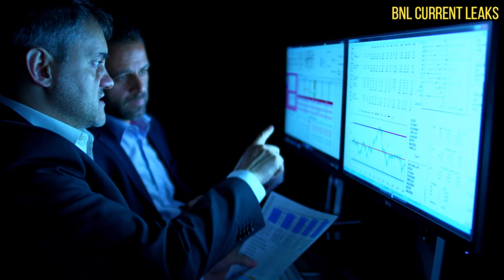Russia pounds eastern Ukraine, strikes Kyiv with missiles..